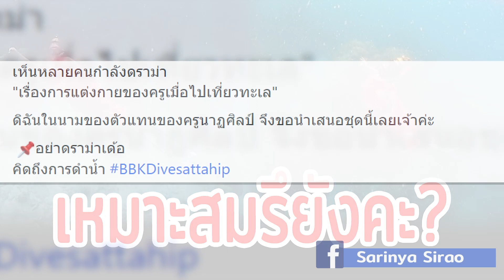ตัวแทนแห่งชาติ ครูแต่งชุดไทยไปดำน้ำเที่ยวทะเล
ยังคงเป็นประเด็นดราม่า อยู่ประปรายกับเรื่องชีวิตส่วนตัวของคุณครูในการใส่ชุดว่ายน้ำไปทะเล ซึ่งคนบางกลุ่มยังมองว่าไม่เหมาะสม